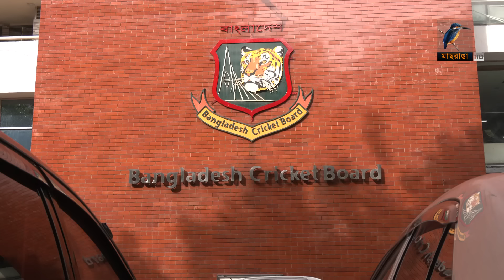পাপনের ক্রিকেট বোর্ডের বিলুপ্তি ঘটবে যে প্রক্রিয়ায় | Papon | Maasranga Sports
2 Bir Uttam Ziaur Rahman Road (New Airport Road)